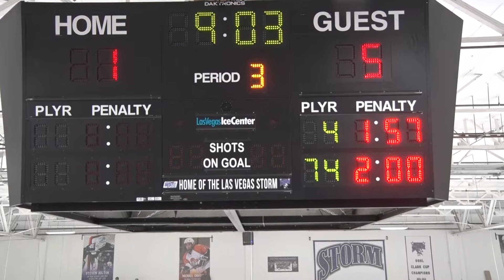Jr Ducks vs Jr Knights 11 26 17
To watch in best quality of video. Locate the gear at the bottom of the Youtube video player. Click it and select 1080HD